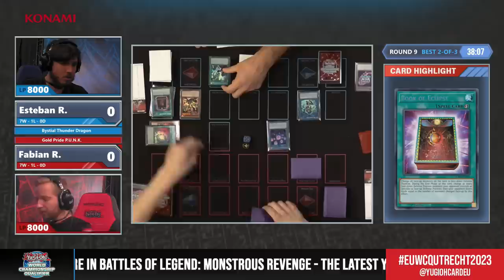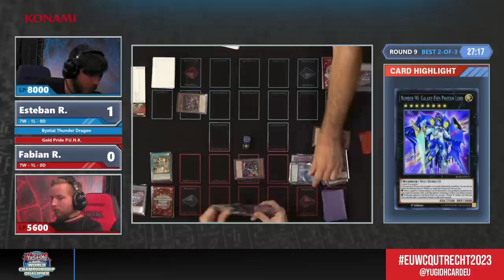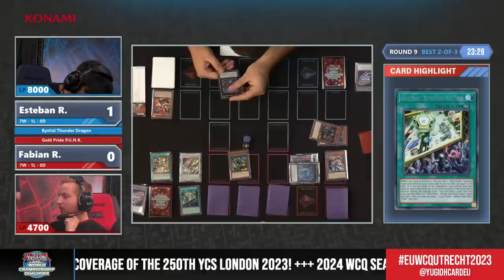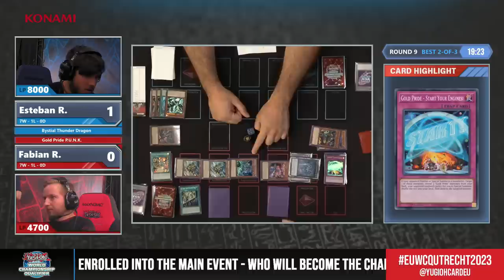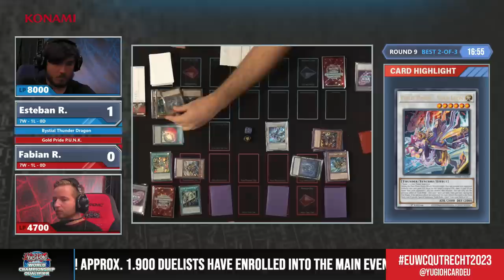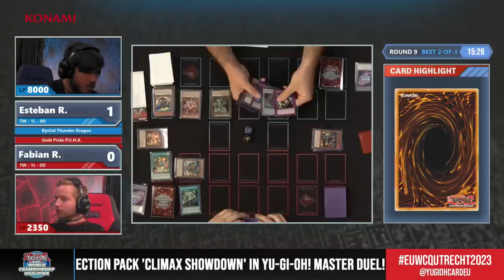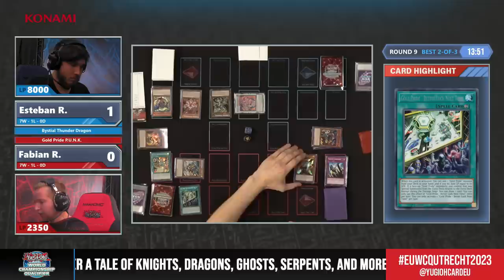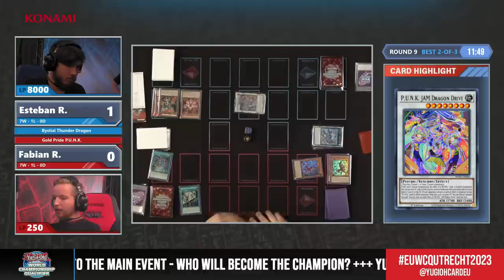WCQ Utrecht 2023 - Round 9 - Esteban R. vs. Fabian R.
Watch the Round 9 match of WCQ Utrecht 2023: Esteban R. (Bystial Thunder Dragon) vs. Fabian R. (Gold Pride P.U.N.K.)

2020 Studio Dice／SHUEISHA, TV TOKYO, KONAMI